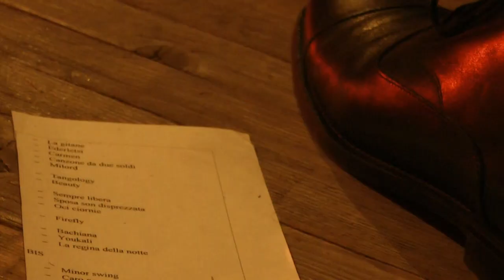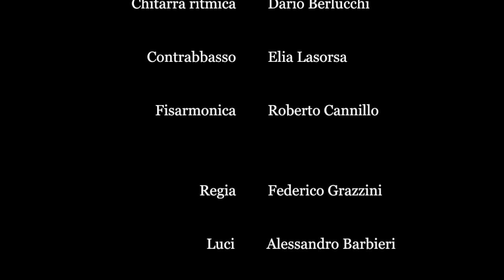Swing Opera - Show Trailer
Swing Opera è un progetto musicale nato dalla collaborazione fra Accordi Disaccordi, virtuoso trio di sperimentatori del genere jazz manouche, e la cantante lirica Chiara Osella, eclettico mezzosoprano fuori dagli schemi del mondo classico: un’originalissima combinazione di stili e culture, in cui le sonorità delle più belle arie d’opera ed il ritmo travolgente dello swing si fondono per creare un genere nuovo.

L’incontro con gli artisti di fama internazionale Alessandro Barbieri (light designer) e Federico Grazzini (regista di prosa e di opera),  arricchisce Swing Opera dell’elemento teatrale, trasformandolo in uno spettacolo completo per il Festival Verdi di Parma.

Swing Opera è un viaggio musicale che coniuga le sonorità e la creatività espressiva di mondi apparentemente lontani: dal gipsy jazz di Django Reinhardt passando per l’eclettismo musicale della tradizione tzigana, fino ad arrivare al più sofisticato repertorio classico, con alcune delle più belle arie d’opera da Mozart fino a Verdi.

Un viaggio che parte dalla strada, dove tutto ha origine: lo Swing ha le sue radici nella strada per questo abbiamo deciso di far partire questo viaggio proprio da li. Dai vicoli cantati da Edith Piaf per arrivare nei grandi teatri d’opera.

Il teatro diventa il luogo privilegiato  per fondere questi elementi e coinvolgere il pubblico in una dimensione magica e sospesa nel tempo, superando ogni convenzione e ogni barriera imposta dai generi musicali. Un repertorio straordinario visto da un nuovo punto di vista, accessibile a tutti e travolgente.

Swing Opera, where the best-loved opera arias meet the rousing rhythms of swing music to create a unique, entertaining and enchanting show designed to appeal to everyone!

This ground-breaking musical project started in Turin, Italy, in early 2017, as the jazz manouche trio Accordi Disaccordi combined forces with eclectic opera mezzosoprano Chiara Osella.
Swing Opera seeks to transcend the boundaries between musical genres by bringing together the virtuoso style of Accordi Disaccordi with Chiara Osella's exuberant performances and powerful stage presence, taking the audience on a new exciting journey into music history.

Swing Opera is also a project open to other artists, whereby the core band is at times joined by other top musicians on different instruments (such as accordion or trumpet).
This fresh and innovative musical project has already played to several sold-out crowds for prominent events and venues (Umbria Jazz Festival in Perugia, Piccolo Teatro Regio in Turin, Festival Verdi in Parma, Accademia Filarmonica Romana, Sant'Elpidio Jazz Festival...) and in the best Philharmonic Halls during a one-month tournée among all Russia.

Riprese e montaggio: Francesca Trentadue